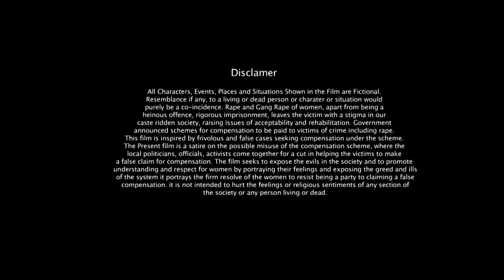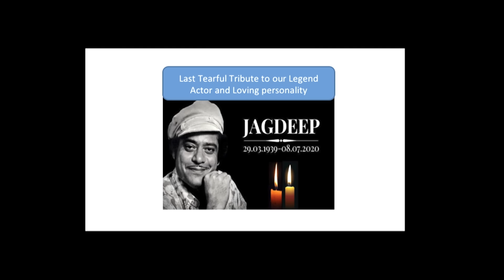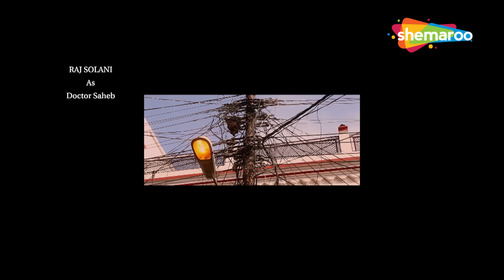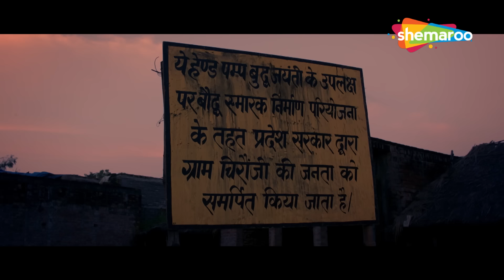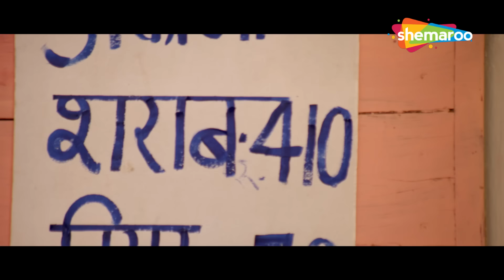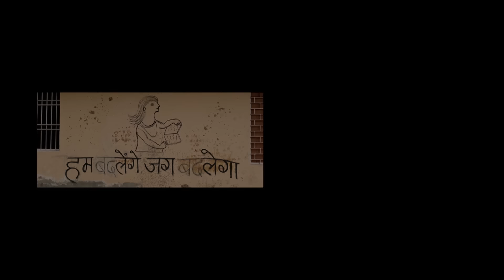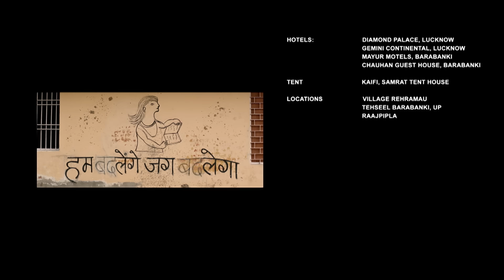Omprakash Zindabad Full HD Movie | Om Puri Best Movie| Kulbhushan Kharbanda | Abhay Joshi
The Indian government sanctions a financial support scheme for rape victims, but its many rules desensitise the issue altogether. Taking advantage of this scheme is a bunch of politicians, police personnel, media persons, and poor people wanting to get their hands on the money. Ram Bhajan is one such man who decides to create a fake story of assault upon his wife with the help of a compounder Omprakash. The two men decide to share the compensation. This black comedy traces their journey of first creating and then convincing the authorities of the crime.

Starring : Om Puri,Kulbhushan Kharbanda,Abhay Joshi,Seema Azmi,Shweta Bhardwaj,Zakir Hussain,Jagdeep,Sayeeda Jaffery,Ishtiyaq

Directed By
Ranjeet Guptaa